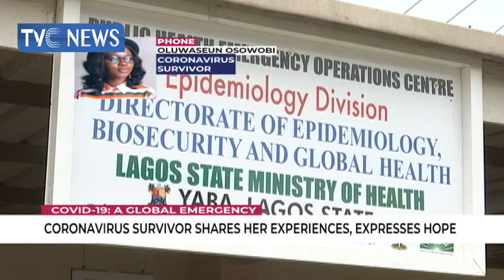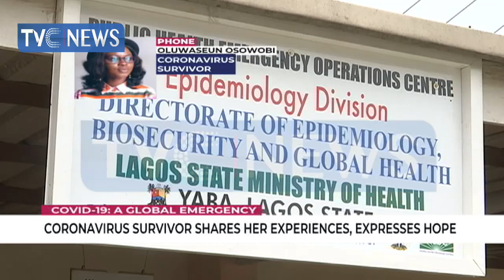(Exclusive) COVID 19 Survivor, Oluwaseun Osowobi: I thought I won't survive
The Executive Director of Stand to End Rape, Oluwaseun Ayodeji Osowobi recently recovered from the novel coronavirus

Today she is alive to tell her story, but at first she thought she would not survive.

Seun Osowobi was the only female among the five recently discharged covid-19 patients quarantined and treated at the lagos isolation centre for two weeks after testing positive for the coronavirus